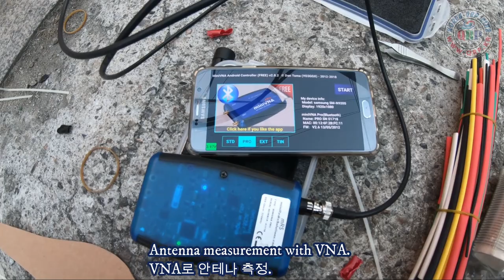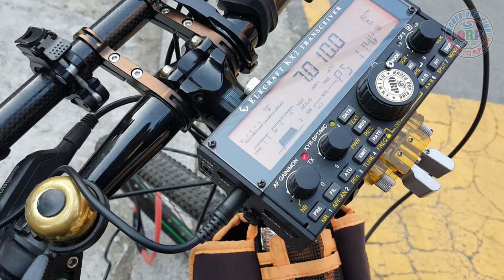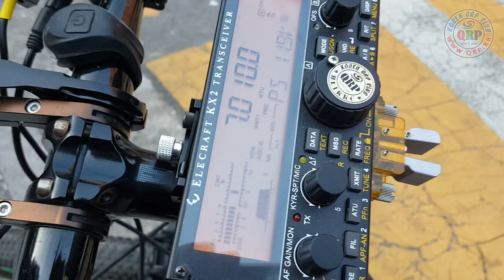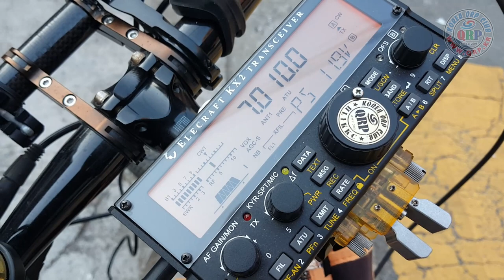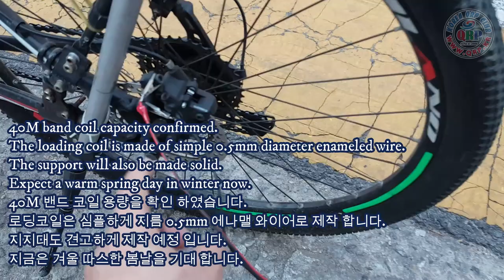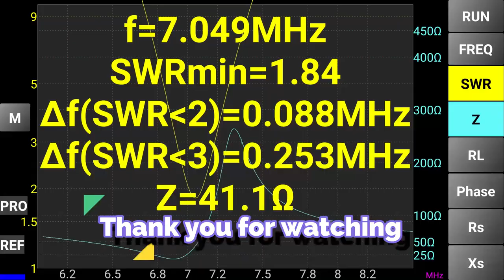40m antenna mounted on bike ,7MHz 자전거에 장착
I have a 40m antenna on my bike.
4m long fishing rod was used.
It is temporarily mounted to check the coil capacity.
Coil capacity was confirmed to be about 20uH.
The element is 340 cm long.
Test communication is also a success.
The loading coil will be produced simply.
The final completion is after a deal.
Now is January.
When spring comes in March, we go outside,
I will enjoy CW operation while riding a bicycle.

나는 40m 안테나를 자전거에 장착 하였습니다.
길이 4m 낚싯대를 사용 하였습니다.
코일 용량을 확인 하려고 임시로 장착 입니다.
코일 용량은 약 20uH 로 확인 되었습니다.
엘레멘트의 길이는 340 cm 입니다.
시험 교신도 성공 입니다.
로딩코일은 심플하게 제작 예정 입니다.
최종 완성은 한딜후 입니다.
지금은 1월 입니다.
3월에 봄이 오면 야외로 나가서,
자전거를 주행 하면서 CW 운용을 즐길 예정 입니다.